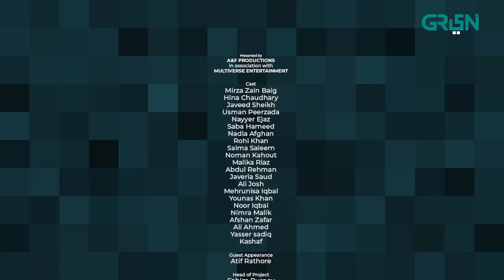Honey Moon | Episode 03 | Hina Chaudhary | Zain Baig | Green TV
Two filmy souls- Honey and Moon- are childhood sweethearts. But with their fathers at loggerhead with each other, they are willing to runaway from home and rebel for love. Will their filmy fantasies come crashing down once reality check strikes at them?

Written By: Ali Sikander
Directed By: Fahim Burrney
Presented By: A&F PRODUCTIONS in association with MULTIVERSE ENTERTAINMENT

CAST:
Mirza Zain Baig
Hina Chaudhary
Javeed Sheikh
Usman Peerzada
Nayyer Ejaz
Saba Hameed
Nadia Afghan
Rohi Khan
Saima Saleem
Noman Kahout
Malika Riaz
Abdul Rehman
Javeria Saud
Ali Josh
Mehrunisa Iqbal
Younas Khan
Noor Iqbal
Nimra Malik
Afshan Zafar
Ali Ahmed
Yasser sadiq
Kashaf

Watch drama serial Honey Moon every Monday and Tuesday at 7 PM.